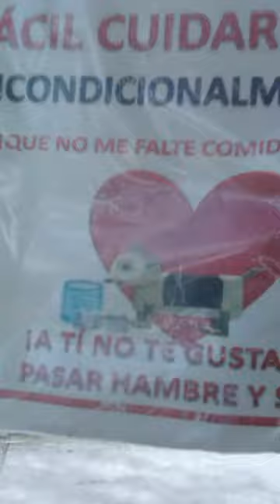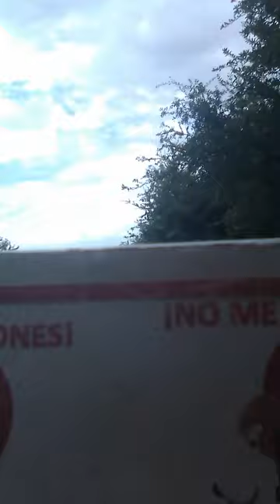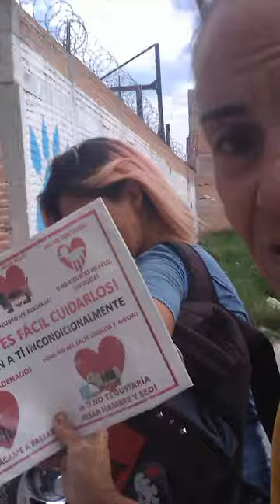el cuento de los perritos virtuales